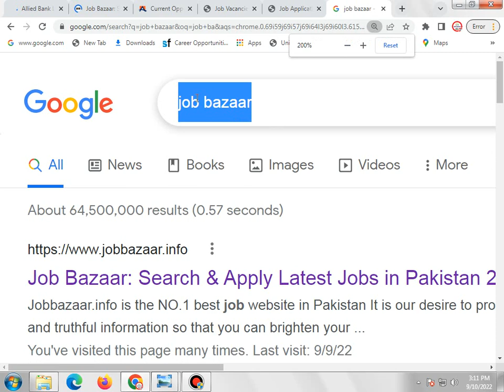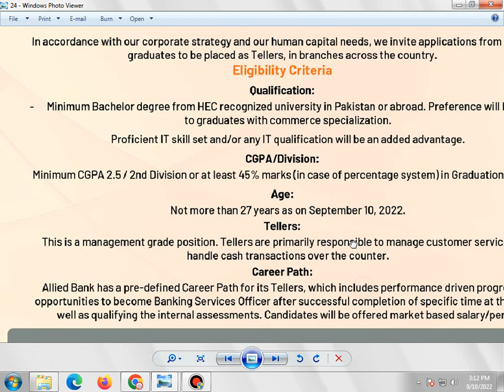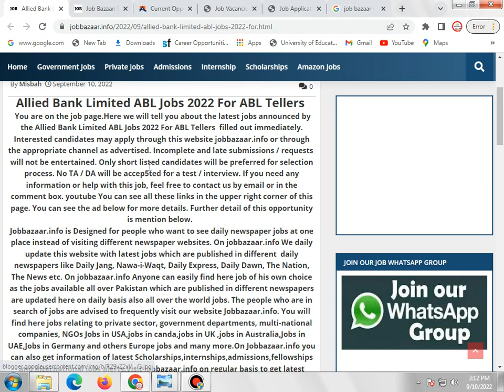Allied Bank Limited ABL Tellers Jobs 2022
Hello,
Allied Bank Limited ABL Jobs 2022 | ABL Tellers Jobs